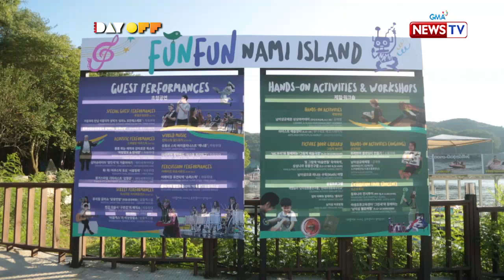Day Off: Janine Gutierrez at Dasuri Choi, binisita ang Nami Island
Aired: May 19, 2018: Kasama ang ating "Day Off" winner, dinayo nina Janine Gutierrez at Dasuri Choi ang isang lugar sa Korea na madalas ginagawang location sa mga Korean drama, ang Nami Island!

Watch ‘Day Off’ every Saturday on GMA News TV.